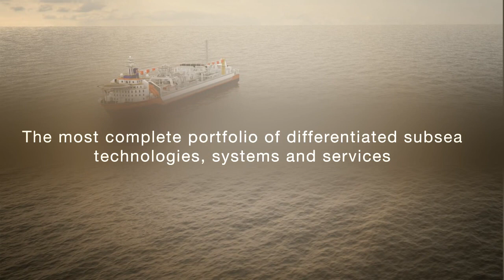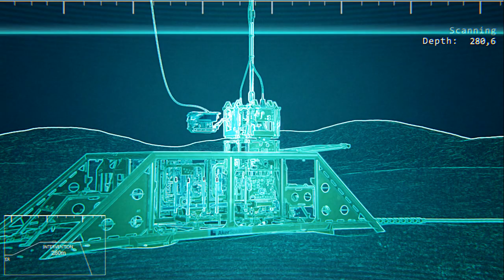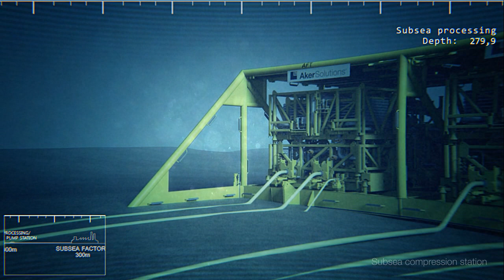Aker Solutions' subsea animation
This animation takes us on a journey from shallow to deep waters. It shows high precision installations in harsh conditions as well as subsea processing. It takes us along the seafloor by manifolds and clusters and ends with our vision of the subsea factory. Because the seafloor is the new surface.